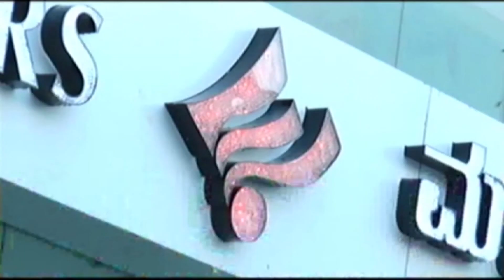ಅಪರೂಪದ ಛಾಯಾಚಿತ್ರ ಪ್ರದರ್ಶನ ವೀಕ್ಷಿಸಿದ ಗಣ್ಯರು